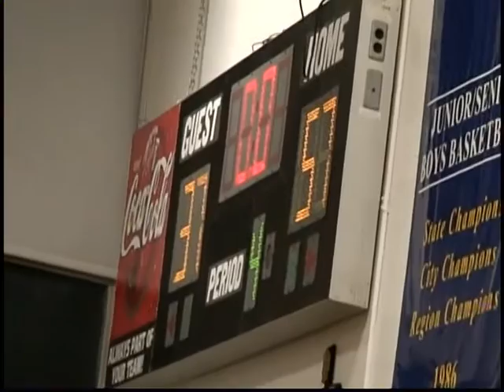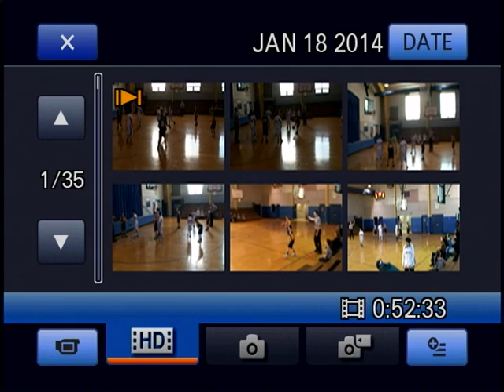St Anselm vs St Tims 8th grade cyo basketball